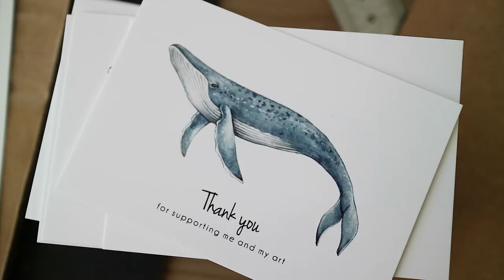Art Vlog #14 | Latvian nature and a first snow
Hello! This video is full of Latvian nature, first snow, painting, packaging process and feel of a late Autumn like It is in Latvia.
This video is more likely a diary than a vlog because I had been filming only when I felt that I wanted to capture some particular moments or things. So this is my memory from Autumn 2019.

My camera: Canon EOS M3 with 22 mm lens